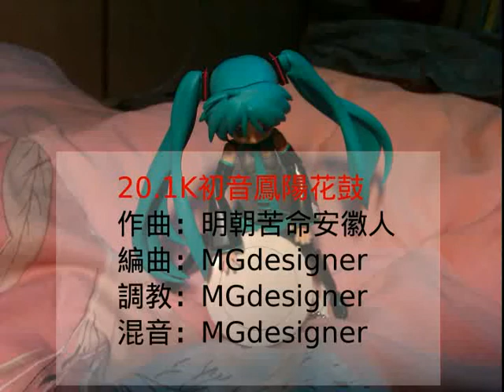[初音]20.1K初音鳳陽花鼓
混音重新混過了，比去年好點，另外圖片做成初音打木箱鼓的感覺:)